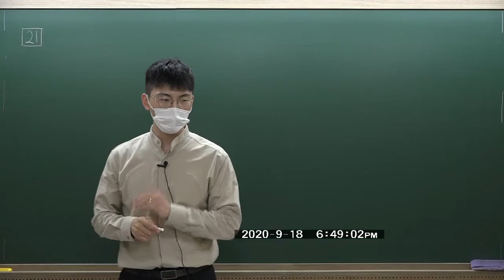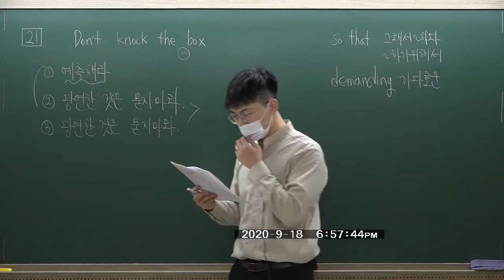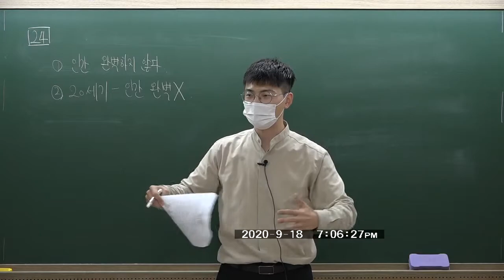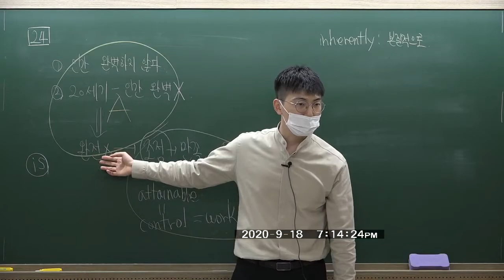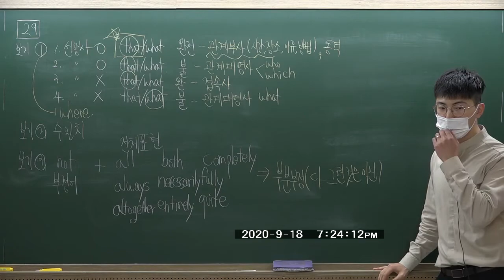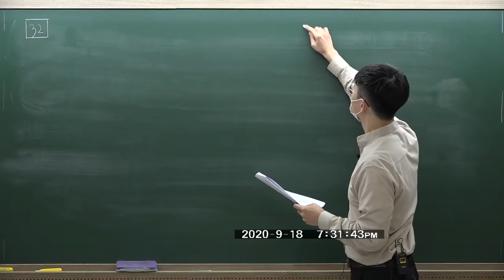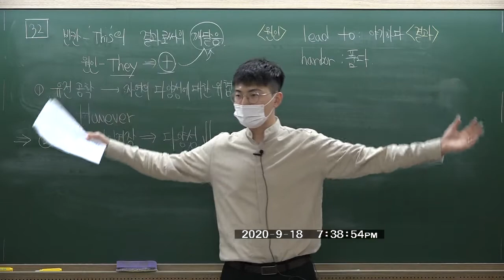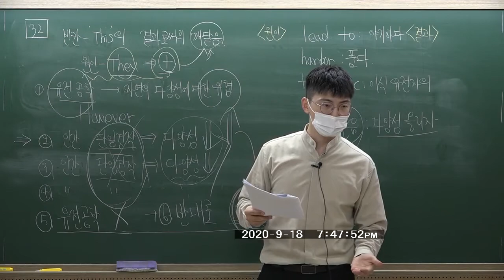[2021학년도 고3 9월 해설강의]영어 - 안현상쌤의 영어 1교시 21,24,29,32번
21번 - 00:00:00
24번 - 00:14:45
29번 - 00:26:23
32번 - 00:40:53